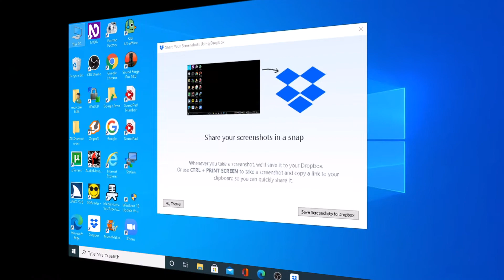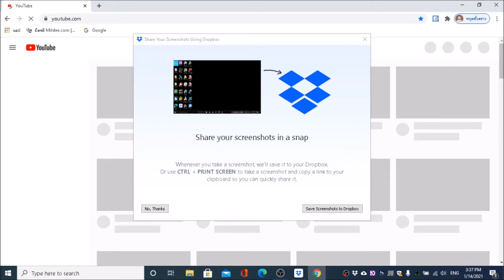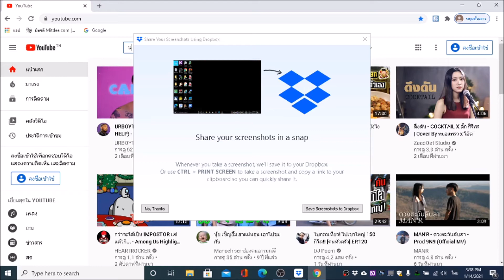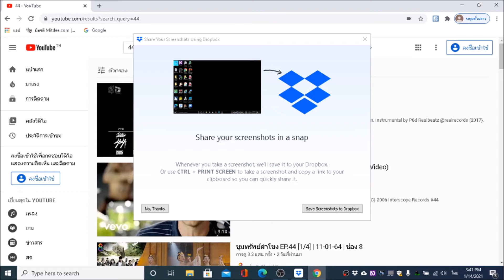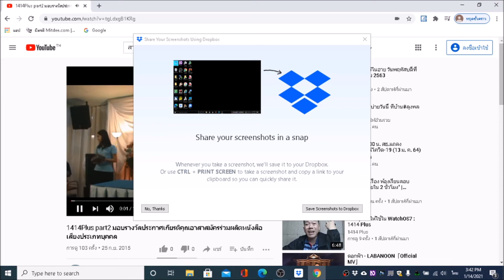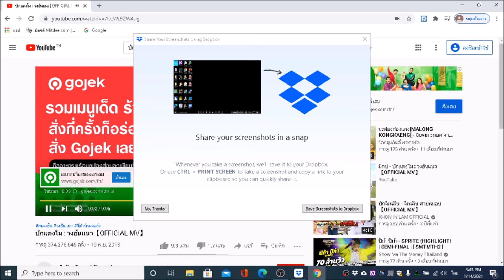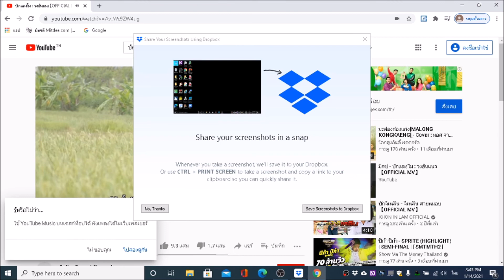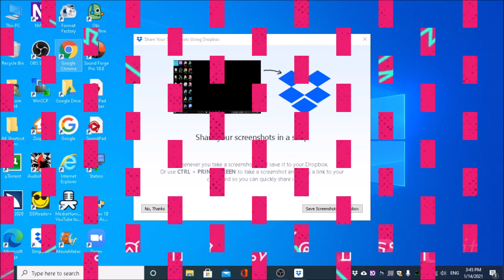ค้นหาด้วยเสียงใน YouTube มีให้ใช้ใน Chrome บน Windows แล้วนะ : morcom1414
ช่วงนี้ชาว Windows10 ใช้ Google Chrome ได้เฮ (Browser ตัวอื่นต้องลองดู) ค้นหาด้วยเสียงได้แล้วจ้า บริการหมอคอม 1414Plus เสริฟความรู้ให้ทุกท่านสำหรับชาว Screen reader